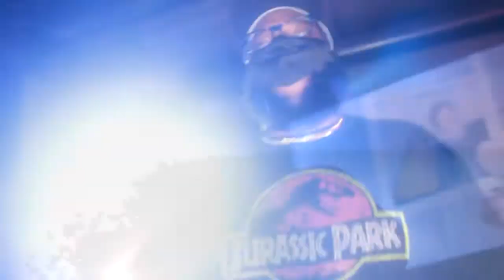CallMeCha$e Live in Stockbridge